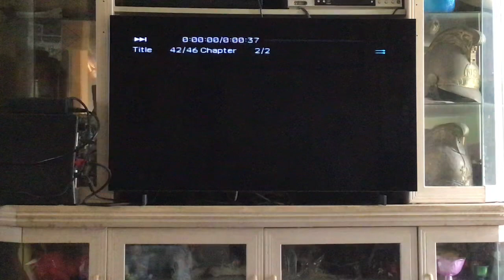Opening To MIB International 2019 DVD Australia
This DVD was released in 2019 by Sony
Film men in black International (2019) rated M
Opening
Sony pictures home entertainment 2005-present
Language screen
Warning screens 2015-present
Main menu
Sony 2014-present
Colombia pictures 2014-present